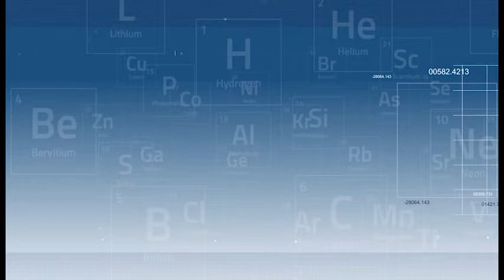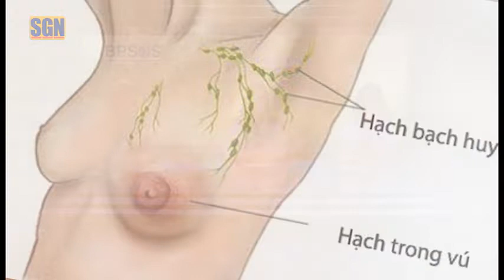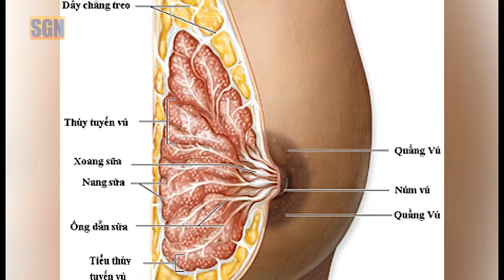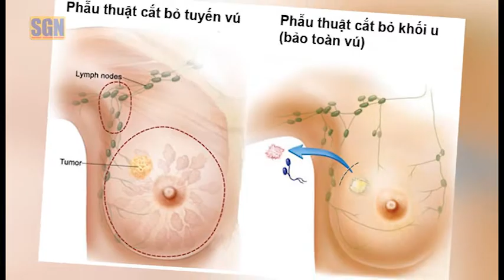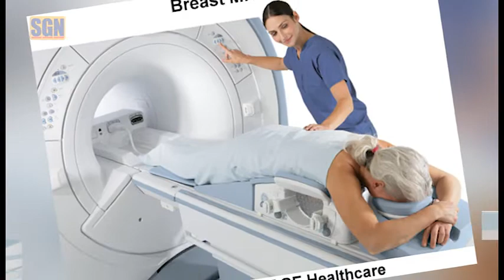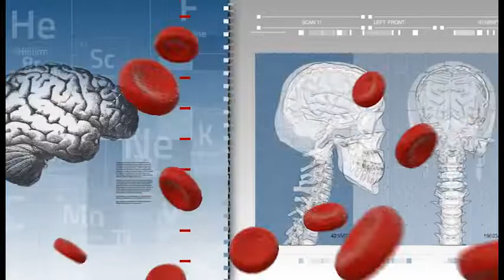BPSOS Sức Khỏe Cần Biết: Bệnh Ung thư Vú P.2